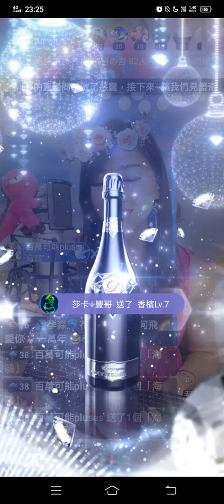《無情人請你離開》直播片段 小插曲 20210705 姜月singer jiang（Cover）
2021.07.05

姜月singer jiang

《無情人請你離開》江蕙

姜月singer jiang  粉專搜尋～

姜月 浪Live 搜尋
ID～4035475

※純為音樂分享，若有侵犯音樂作品版權，請立即通知，感謝